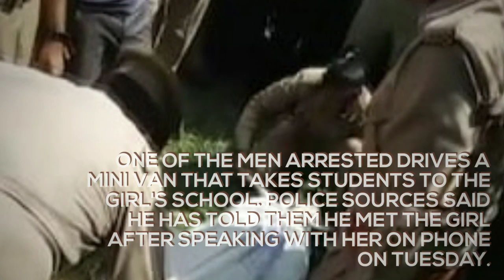UP Teen Found Hanging From Tree, Family Says 4 Men Tried Assault Her